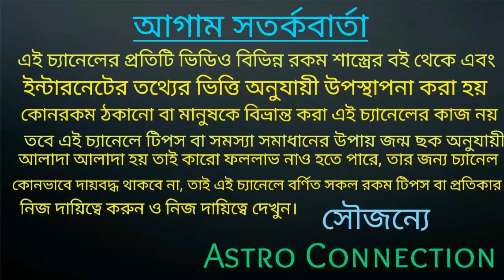আপনার জন্মবার অনুযায়ী কোন চিহ্ন শুভ প্রদ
জোড়া অনলাইন আমার কাছে জন্মছক বিচার করাতে চান তারা নিচে দেওয়া হোয়াটসঅ্যাপ নাম্বারে যোগাযোগ করুন।